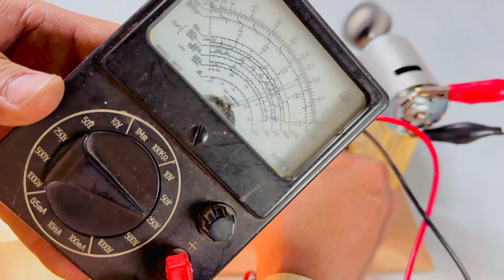How to turn microwave coils into 50000w self running generator using big transformer